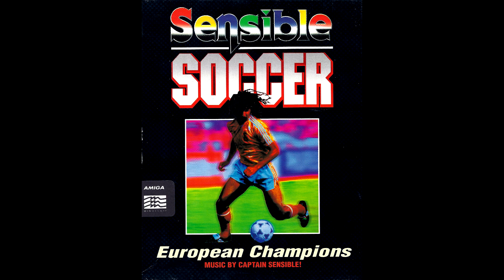Tarzan PS1 - Mikanical Review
At the end of the Disney Renaissance this movie called Tarzan came out using all the latest technology in animation. Being one of my favorite Disney movies, I had to take a look at the ps1 adaption and... whatever this is, came from it..